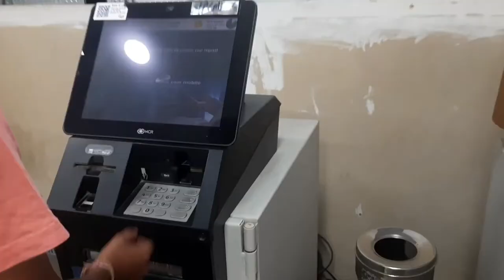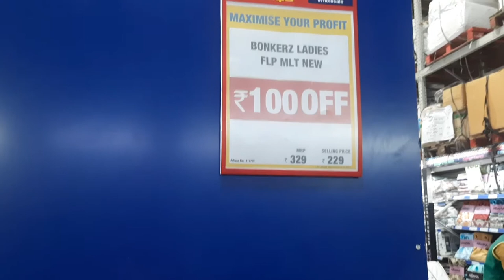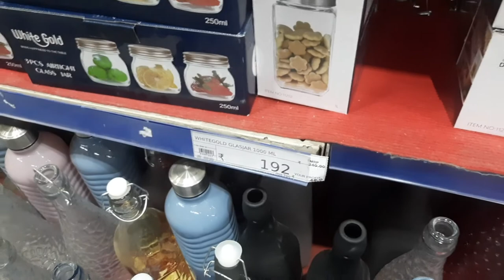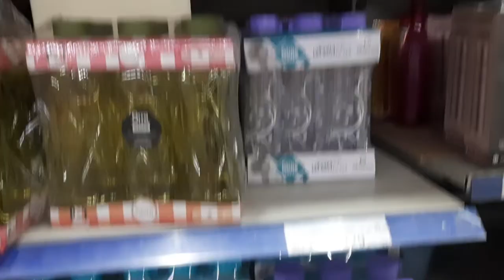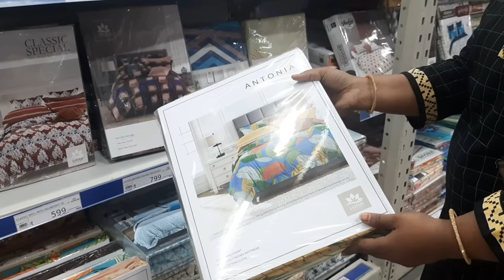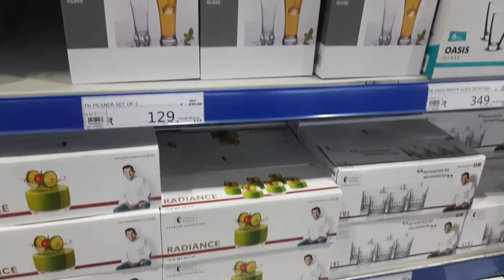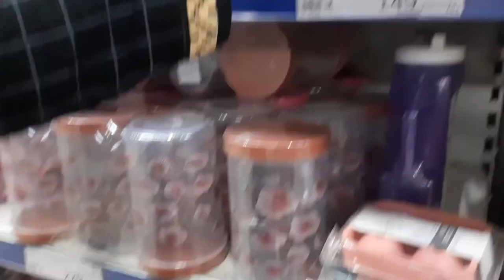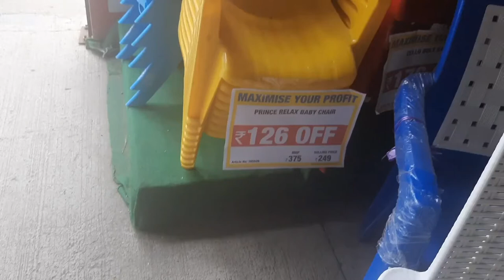Metro wholesale offers Lowest (Rs.99) prices. shopping at uppal Metro మెట్రో ఓల్సేల్ షాపింగ్ ఆఫర్సు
Hi Viewers,

Today i came up with onemore interesting shopping video that is Metro wholesale market.

If you are looking for home needs at wholesale price, this is the vest place to visit. You will definitely save money and find each and every item you want. Items include kitchen items, dining, sleep needs, beauty, clothing, living room needs and all other needs.

Uppal metro market is very near to uppal RTA office and metro railway station.

But remember,  you must have a metro card with you if you want to purchase something from it.

Watch the video completely, don't skip. If you skip it you may miss the item which you want.